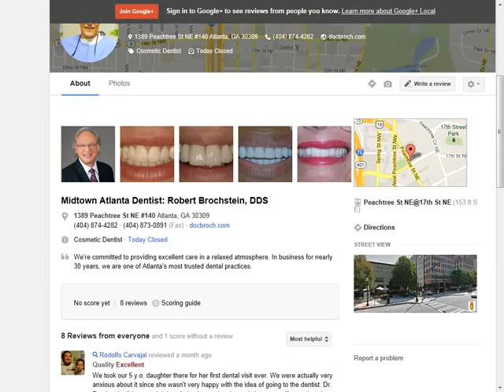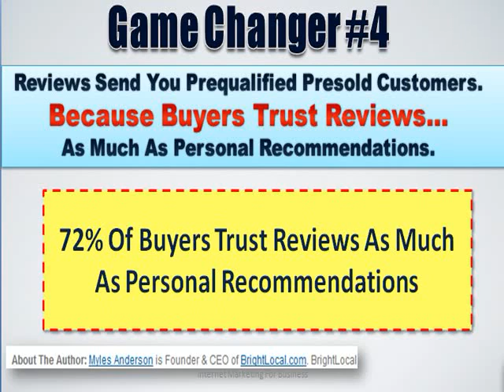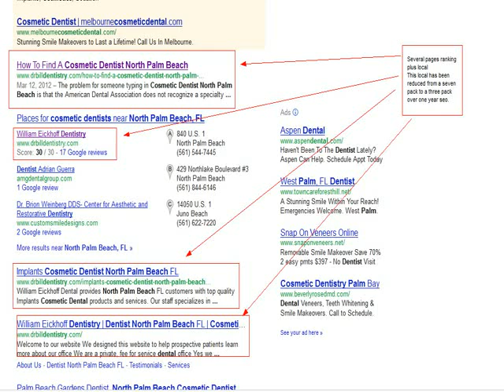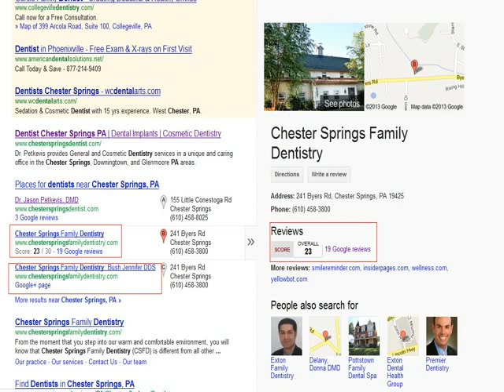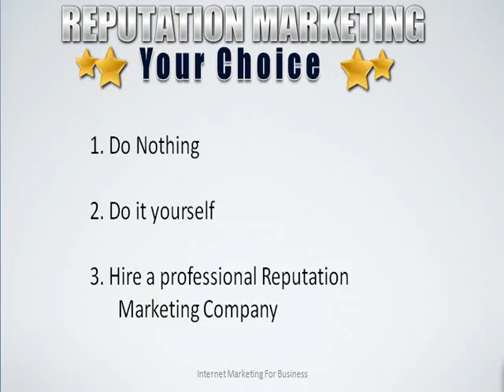Midtown Atlanta Dentist Robert Brochstein, DDS